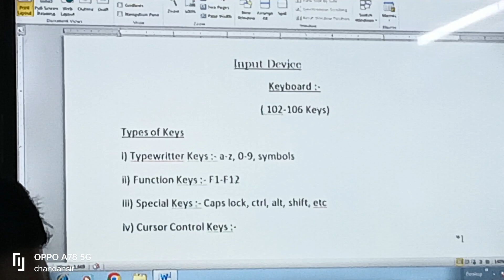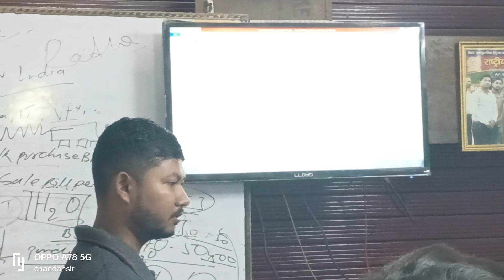fundamentals 1st class.